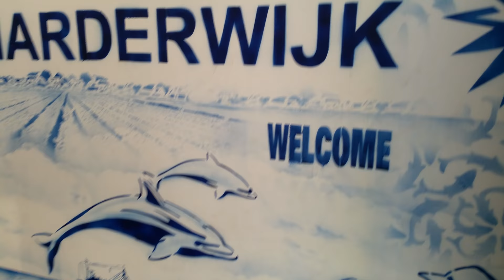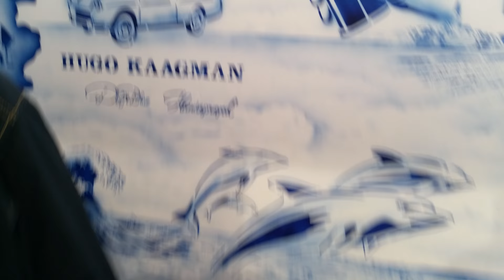Delft blue graffiti house by Hugo Kaagman in Zuiderzee Museum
Delft blue graffiti house by Dutch graffiti artist Hugo Kaagman in the Zuiderzee Museum in Enkhuizen (The Netherlands)

Hugo Kaagman - The Blue Fishvendor

Inside several houses on the shores of the former ZuiderZee, for instance in the area around the City of Hindeloopen (in the province of Friesland), the walls were completely covered with tiles. The ZuiderZee Museum engaged the graffiti artist Hugo Kaagman (1955) to decorate the walls of this house with airbrushed imitations of delftware tiles. The images represent the history of the house, by which the artist pays homage to its last occupant: Goossen Petersen (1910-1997), a fishmonger who lived here until 1974. Instead of laying the first stone, Kaagman laid the last stone in honour of Goossen, right beside the front door. The walls of the entrance hall are teeming with images of fish, including that of the Dutch State Lottery logo.

The decorations that Hugo Kaagman stencilled on the walls are stereotypical, yet surprisingly combined images from the rich Dutch cultural history. Ancient as well as modern windmills, traditional regional costumes, typically Dutch house fronts and tulips side by side with the portraits of Dutch celebrities such as King Willem-Alexander, Willy Alberti (singer), Freek de Jonge (cabaret performer), including an image of the artist himself. Of course, the renowned Dutch salted herring is represented, as is the image of a Dutch beauty. The motifs on the corners of the ‘tiles’ are derived from those found on 17th-century Dutch tiles.